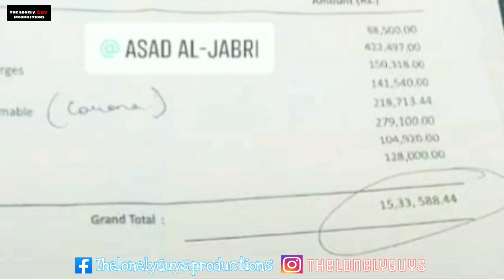Doctor Doctor _ Comedy Video by The Lonely Guys